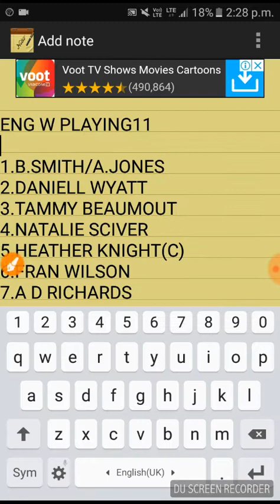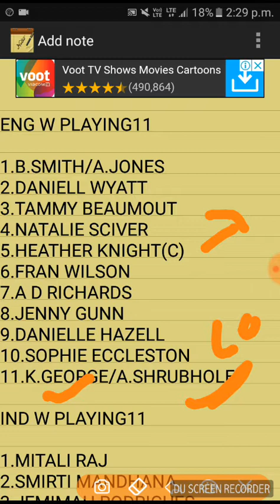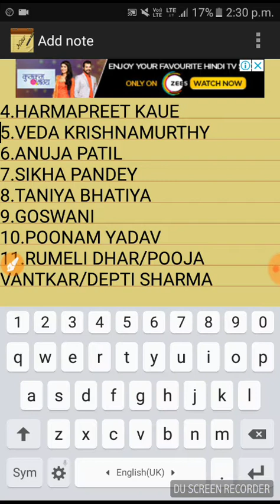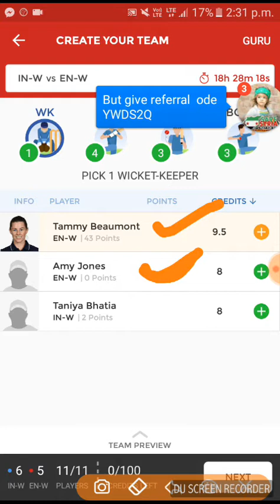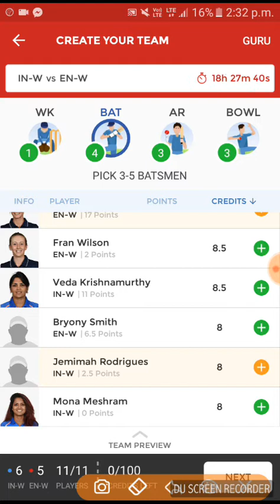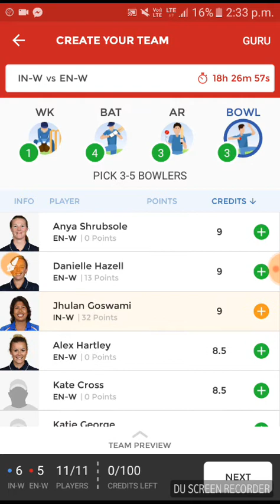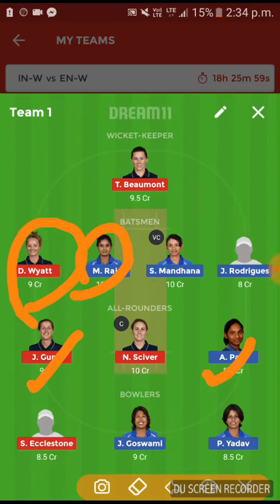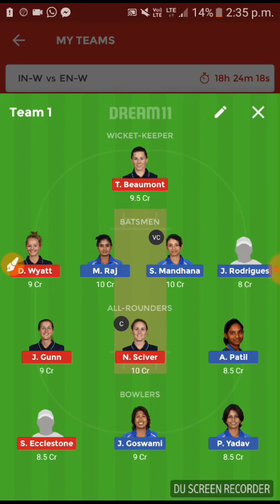ind w vs eng w 3rd t20 dream11 team